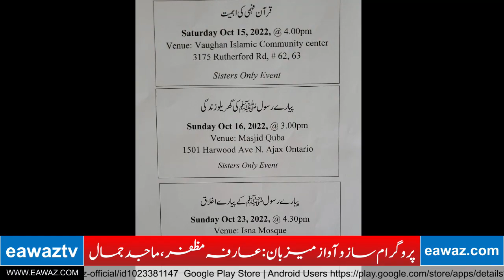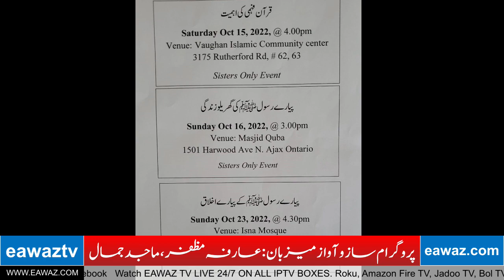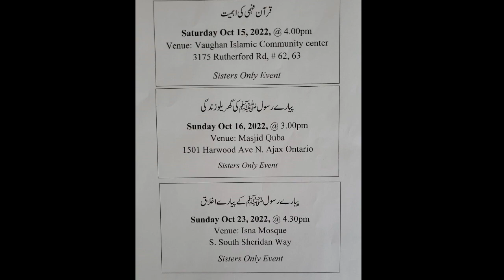Interview with Dr.Farhat Hashmi | Pakistani Islamic Scholar. | Eawaz Radio & TV